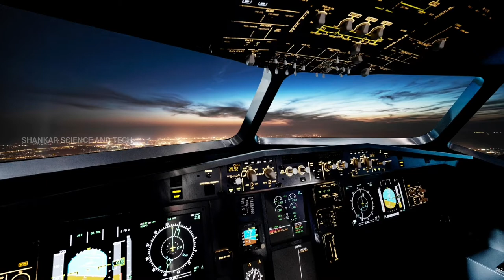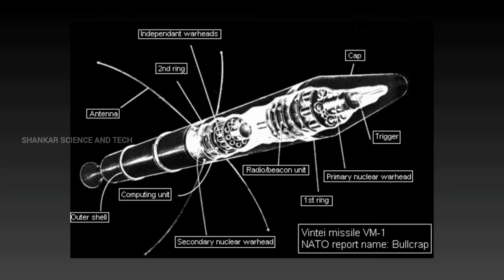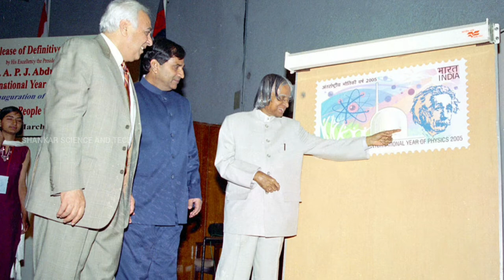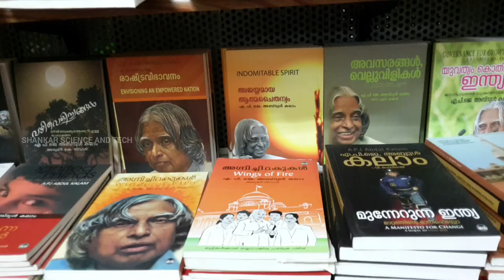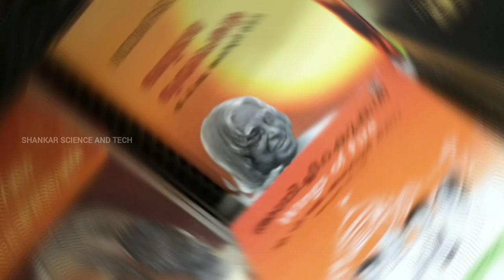The Inspiring Story of D.r A.P.J Abdul Kalam | The Missile Man Of India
The Inspiring Story of A.P.J Abdul Kalam in Telugu